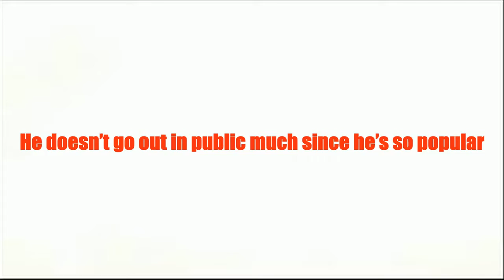5 Facts You didn't know about Yoo Jae Suk